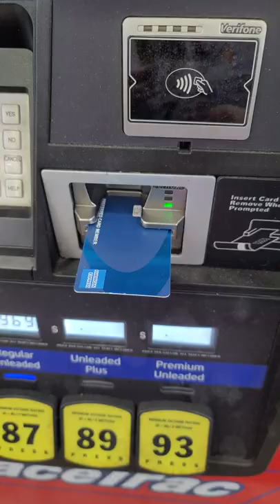Long Nails vs Gas Pump with Mini Swaggy Card Grabber, debit card clip, card gripper, long nail hack